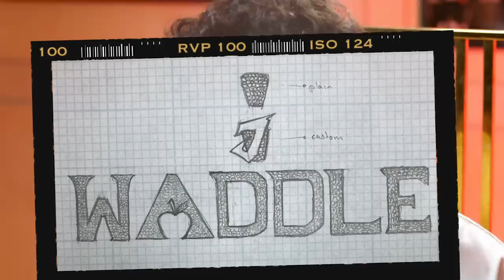Celebrity Jeweler Leo Khusro Shows Off His Insane Jewelry Collection | On the Rocks | GQ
Celebrity jeweler Leo Khusro might be the youngest guy in the jewelry game, but he's already your favorite athlete's favorite jeweler. From Justin Jefferson's $100K infinity cuban link chain with a jet pendant to Patrick Surtain II's $150K PlayStation 2 controller pendant and chain, Leo Khusro shows off the insane jewelry collection he designed.